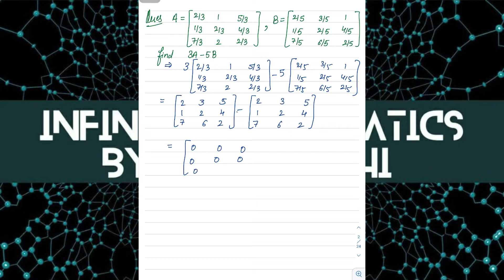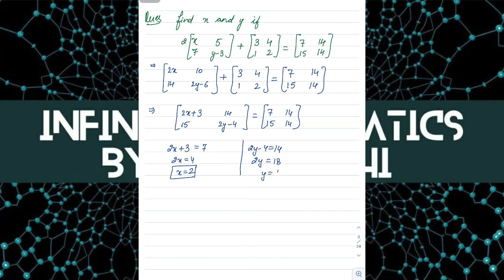Class12 MATHS Addition,Subtraction & Scalar Multiplication of Matrices | Algebra of Matrices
This video consists of explanation of addition, subtraction and scalar multiplication of Matrices with the help of examples.